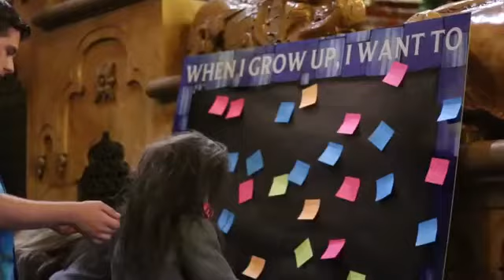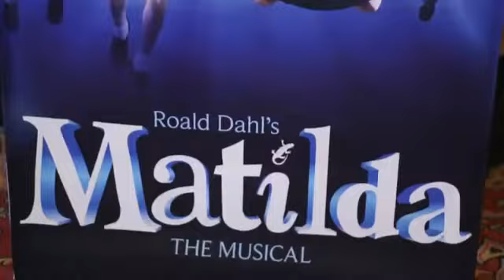TourTildas 3 girl naughty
a three girl naughty and interview with the tourtildas